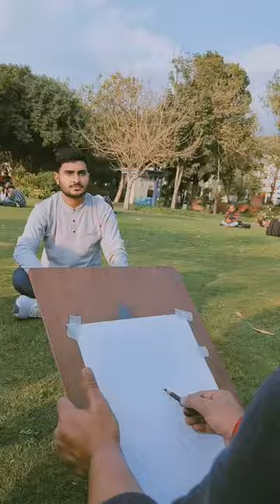live sketches artistic banda surinder live ~